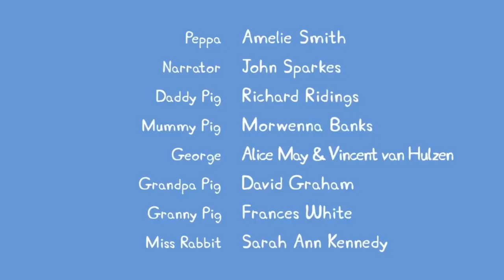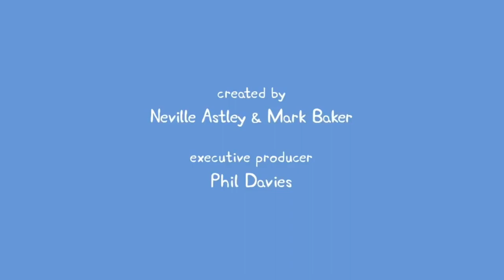[YTP] Peppa Pig: Peppa Gets Suspended and Gets Whooped by Mummy Pig